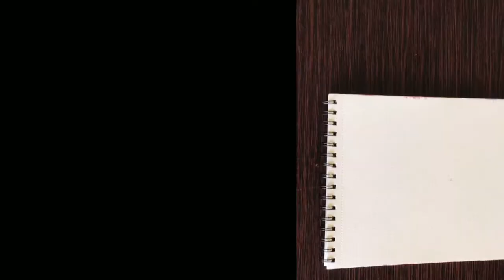Painting art painting